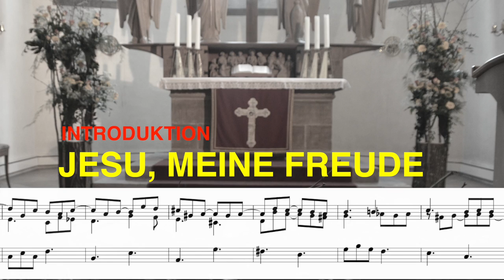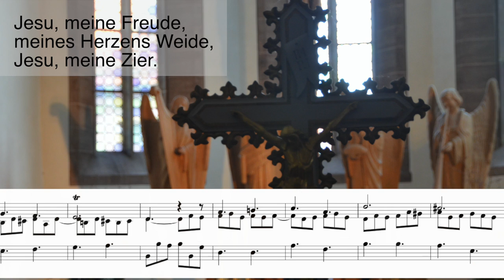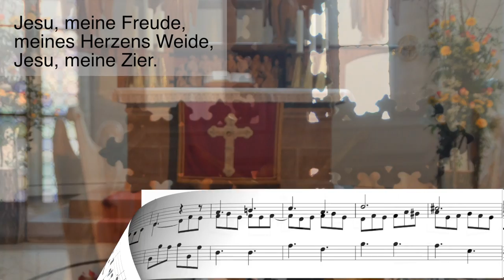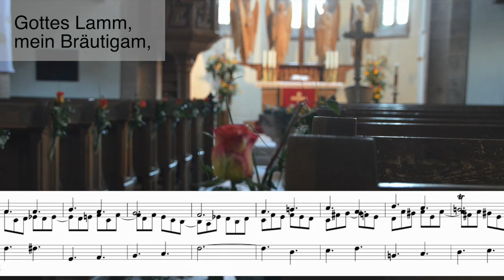JESU MEINE FREUDE – Friedrich Wilhelm Marburg (1718–1795)